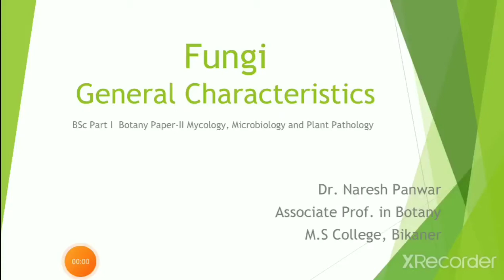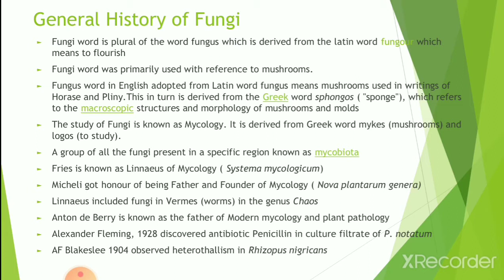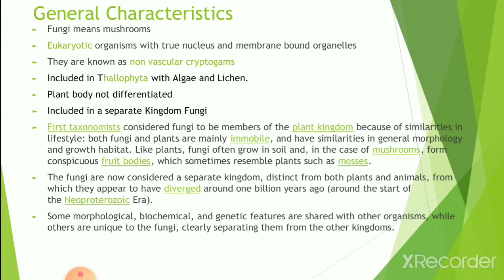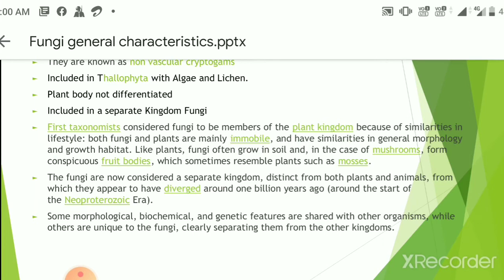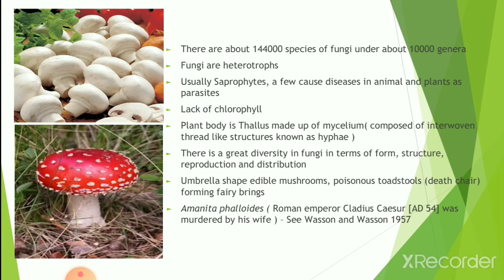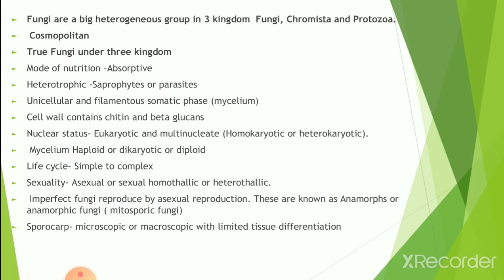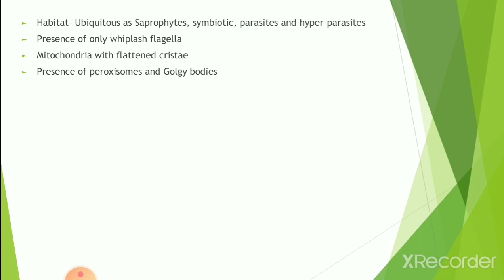General characteristics of fungi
Dr naresh Panwar
Asso. Prof. Department of botany
Ms college